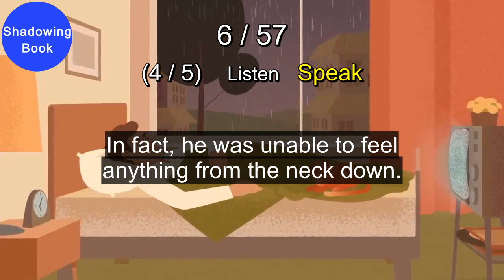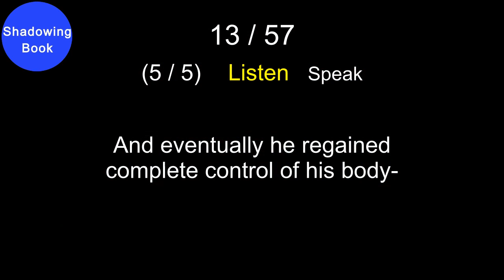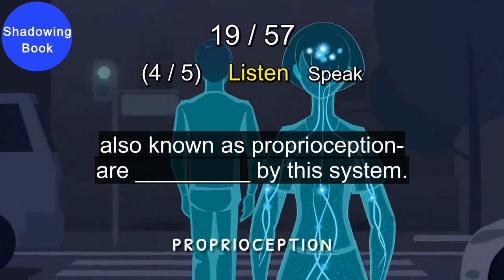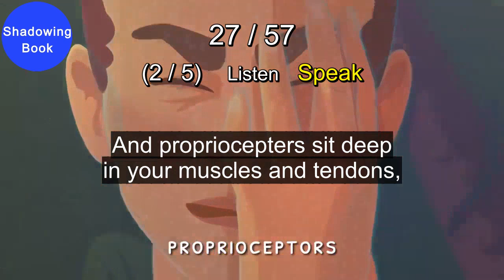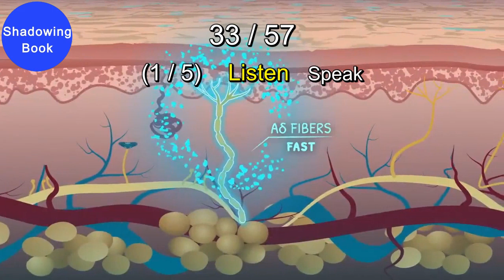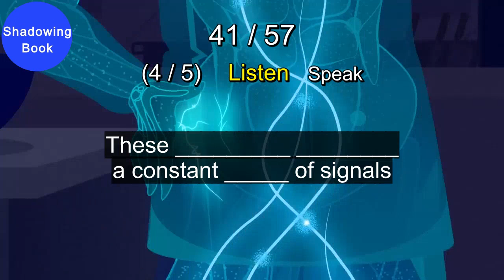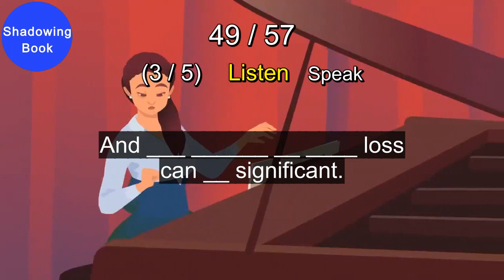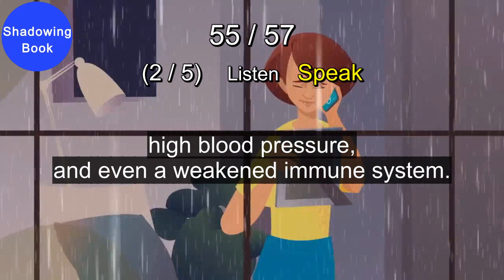[ShadowingBook] The man who lost his sense of touch | TED-Ed